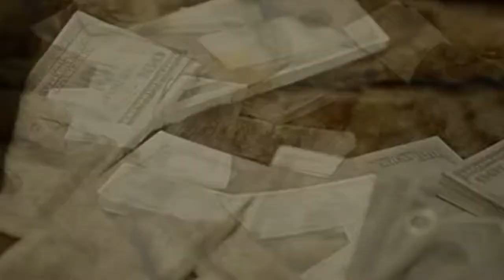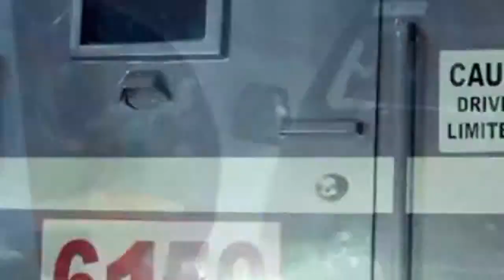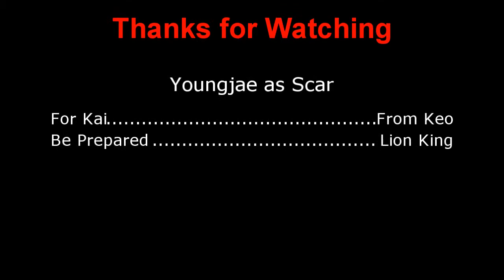Be Prepared For Youngjae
I made this for Kai. It was just a silly idea I got when watching the One Shot video. I kinda want to give all of B.A.P their own disney theme tune. I might just do that actually.. So here's Youngjae's!

Since he's the brain of B.A.P... Scar.
I couldn't help putting Daehyun and Jongup as the Hyena's and Guk as Mufasa. Also.. Zelo's Simba.